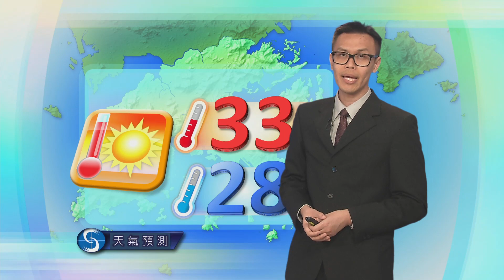黃昏天氣節目 - 學術主任周真源(06月15日下午6時)